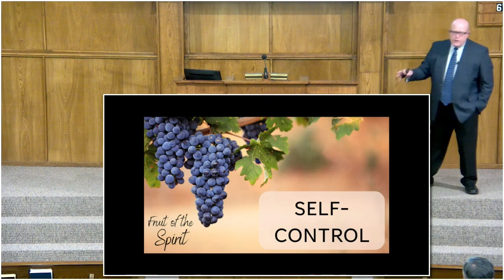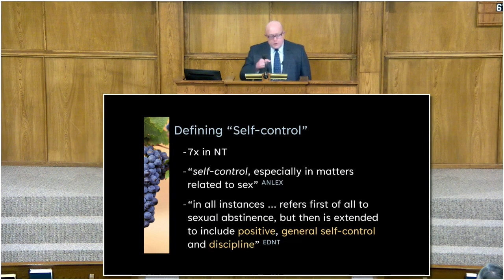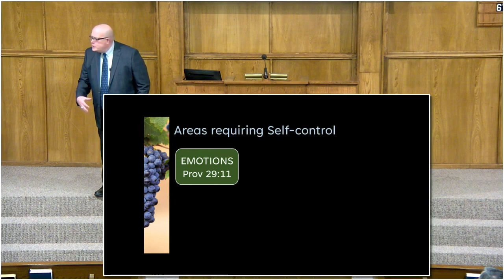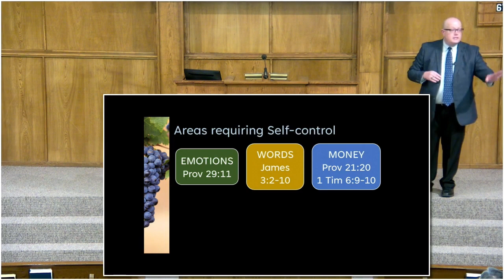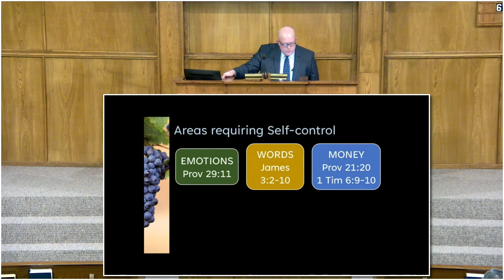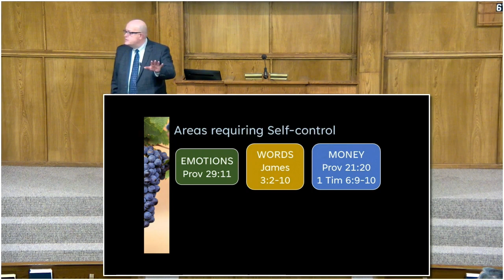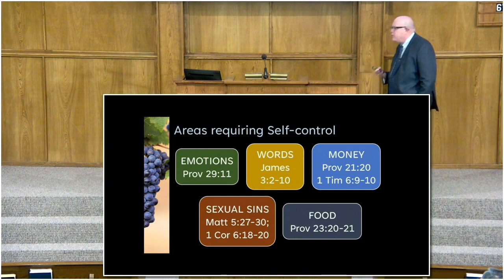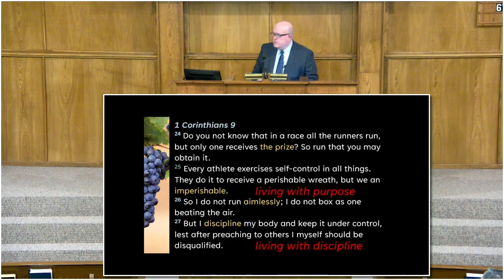Fruit of the Spirit: Self-Control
speaker: Steven Baxley